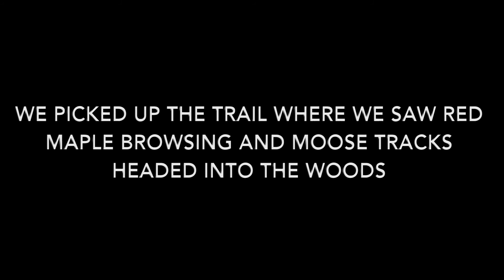Tracking a Wild Animal Through NH Forest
This is a video about following a Moose trail through the forest of southwestern NH. The sound is very low because we were whispering. From where we originally found sign, to where we found extremely fresh tracks, scat, and a scraping it was over two miles. I lost the trail when the moose went over a bank and went around in circles browsing everything and leaving no good tracks. DM if you have questions.